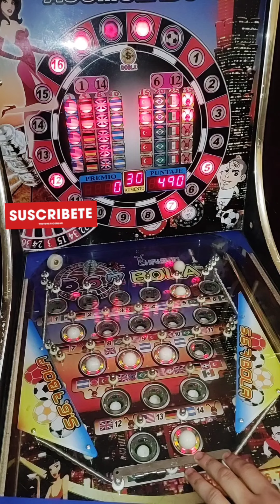Máquina Pinball $5 pesos📍567 bolas📍😨😨ALGO MUY EXTRAÑO!!! 😨😨🎉💎NOS REGALO UN BONUS🎉💎